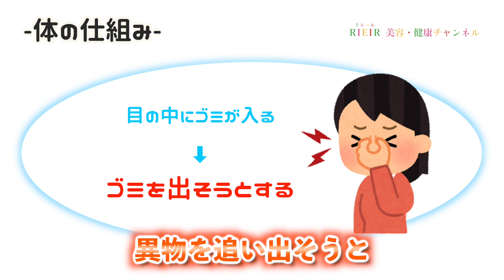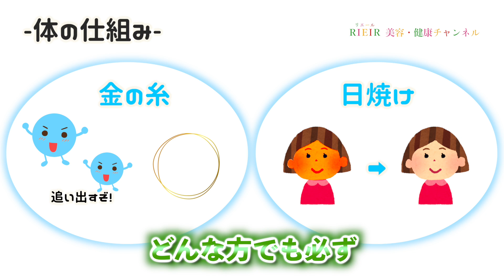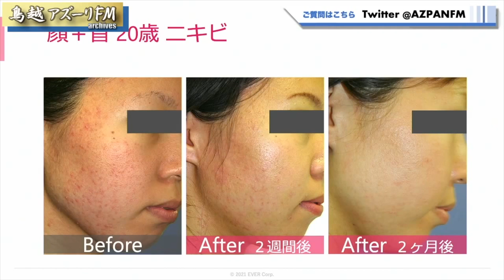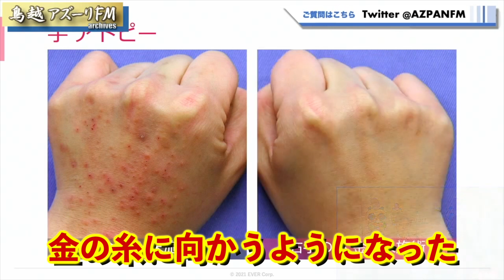【美容】「金」を体内に入れたら体はどういう反応をするのか...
【特典】
ベル美容外科クリニックの「幹細胞治療」と「金の糸施術」のカウンセリング診察予約を
「リエールサイトのフォームから」または、「リエール動画を観た」と
ご予約していただくと特典がつきます！

［プロフィール］-  渡邊 伸一 (Shinichi Watanabe)
株式会社エバー代表取締役社長。
2002年ロシアで自らが経験した『金の糸美容術』をはじめ、さまざまな美容術を展開中。